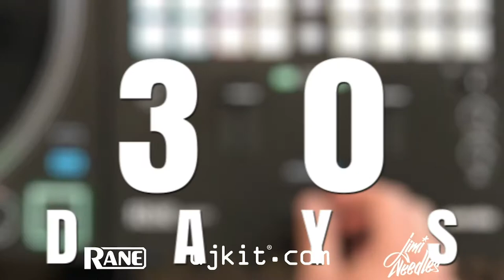Prizm Scratch - THIRTY30SEVENTY (DAY 2)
Thirty days. Thirty different Scratches. Using the RANE SEVENTY!

Day 2, Prizm Scratch.